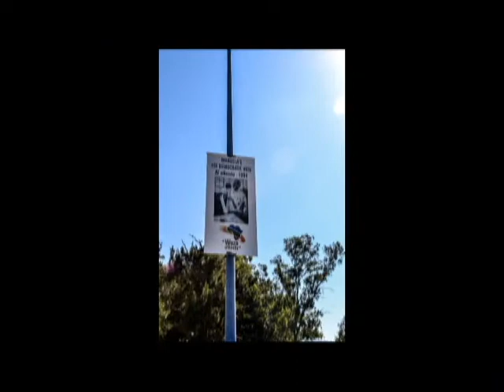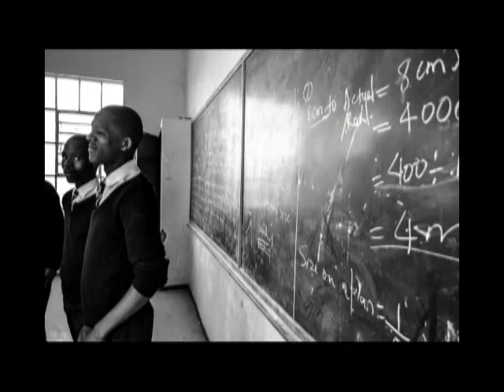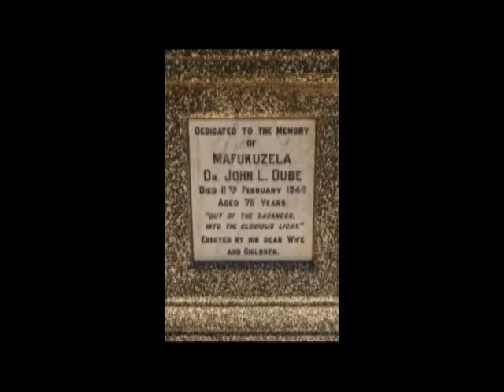Ohlange Photo Essay- by Chelsea Pieterse and Rumana Akoob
Ohlange High School: Uplifting Students 20 Years After Democracy.